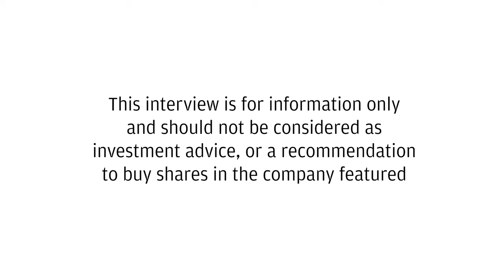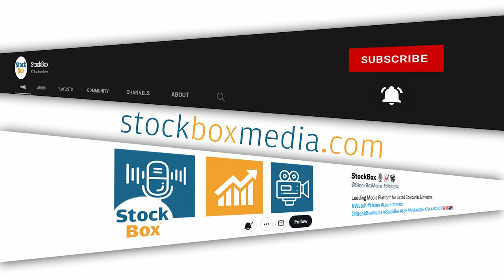Golden Metal Resources CEO Discusses Significant Magnetic Geophysics Results at Garfield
➡️ Significant magnetic anomalies identified at the Garfield project correlate with the 'high-grade zone' and 'power line' areas potentially indicating substantial mineralization.

➡️ The magnetic survey aims to pinpoint exploration targets and assess the potential for economic mineral deposits at depth, particularly within the identified 'high-grade' and 'power line zones'.

➡️ Ground magnetics at Pilot Mountain contribute to refining drill targets, enhancing confidence in potential porphyry and skarn mineralization, aligning with the company's exploration strategy and forthcoming drilling plans.